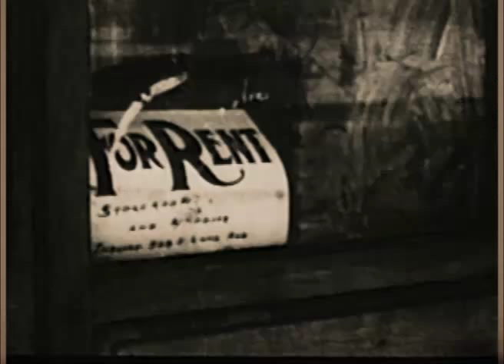::Hopeful Machines:: 01 A Shadow the Size of Everything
Taken from the album of the same name.